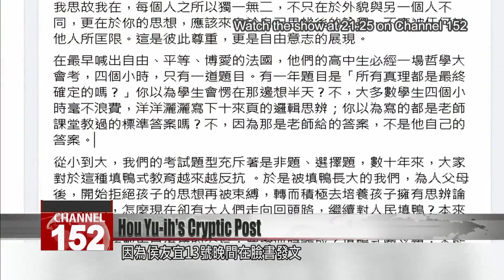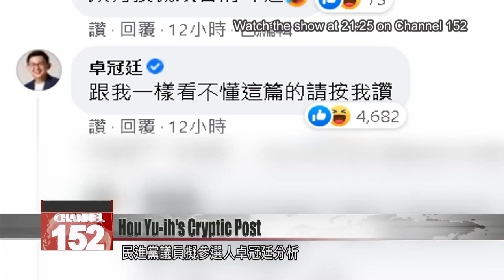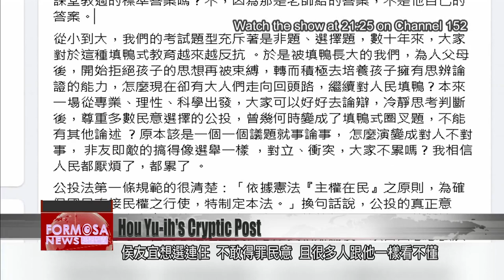Hou Yu-ih stokes speculation with Facebook post on referendum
New Taipei Mayor Hou Yu-ih has been one to watch in this referendum campaign, because of what he ISN’T doing for his party. The KMT mayor has stayed conspicuously silent on the four questions on the ballot, even as his party mobilizes hard for “yes” votes. Late Monday evening, Hou published a social media post titled “My views on the referendum.” But some say the post raises more questions than it answers.

New Taipei Mayor Hou Yu-ih attended a festival at Shulin District Tuesday morning. He was questioned about his lengthy Facebook post the night before. In it, he shared thoughts about the upcoming referendum, without making it clear where he stood.

Hou Yu-ih
New Taipei mayor
All I meant to convey was the core value of making decisions based on rationality, science, evidence, and the attitude that the people are the masters of the nation. We must all be considerate and tolerant of others, and respect the right for the people to decide. Let the public make its own decisions. Let us all undertake this responsibility with courage, and put our whole selves into it.

In his Facebook post, Hou said that referendums had gone from a democratic exercise into a polarizing, black-and-white affair. He said the referendum had become like an election, and that, quote, “I believe the people are sick of it already.” He stressed that national interests should be the utmost priority, and that party politics, factions and self-interest should be left out of the equation. His post met a lukewarm reception from New Taipei councilors.

Yang Chun-mei
KMT New Taipei councilor
I think that, in his 1,000-word essay, Mayor Hou should have been more explicit, to let everyone know his general direction.

Lahuy Ipin
Independent New Taipei councilor
It’s written like an essay in “Chicken Soup for the Soul.” Nobody can make heads or tails of it. As a thought leader or a political leader, his responsibility is to explain the pros and cons to the people.

According to New Taipei councilor candidate Cho Kuan-ting , Hou has his sights set on a second mayoral term. Because of this, Cho said, the mayor is reluctant to fly in the face of public opinion. Cho said that many people, including himself, did not understand the post.

Cho Kuan-ting
DPP New Taipei councilor candidate
I left a comment on the post saying, “Like if you don’t understand this post either.” In the blink of an eye, the comment had more than 4,000 likes.

Premier Su Tseng-chang was asked to weigh in. He was asked if Hou was showing signs of defying the KMT in the referendum campaign. Su replied that referendums were a chance to focus solely on the issues.

Su Tseng-chang
Premier
Referendums are about discussing issues, not people. You address each matter independently. For example, even the KMT’s Commissioner Lin Zi-miao has voiced opposition to restarting Nuclear Power Plant No. 4. So I ask everyone not to block progress on the natural gas terminal. Voting “no” is the only way to ensure a stable power supply.

Su also addressed a remark by a KMT lawmaker, who said the government would not necessarily respect the outcome of the referendum. The premier stressed that according to the Referendum Act, the results of the referendum were legally binding. He called on the KMT to not distort the facts.